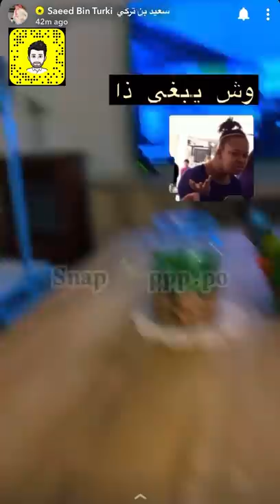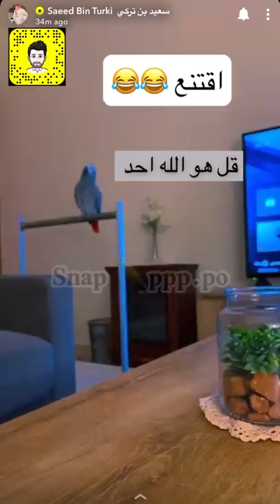سعيد بن تركي - كوكو_الخبل يبغى يساعدني بتحضير القهوه - فرخ مكاو 😍🦜